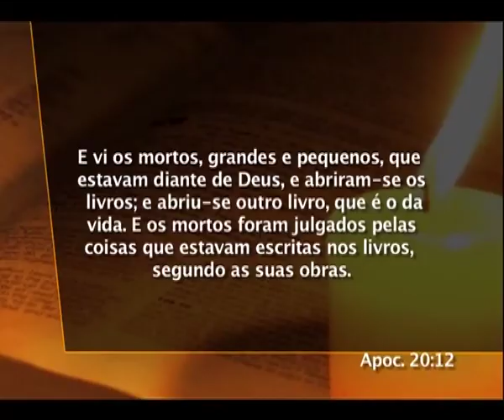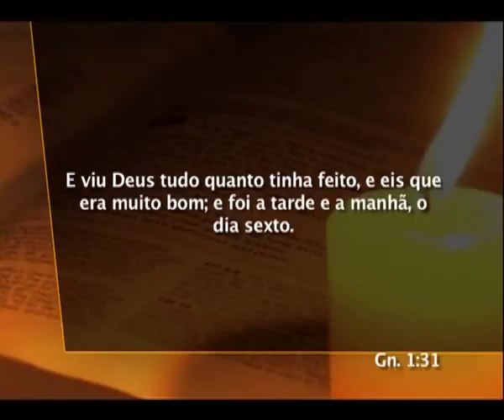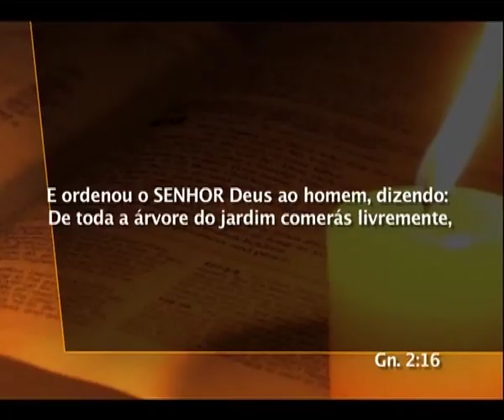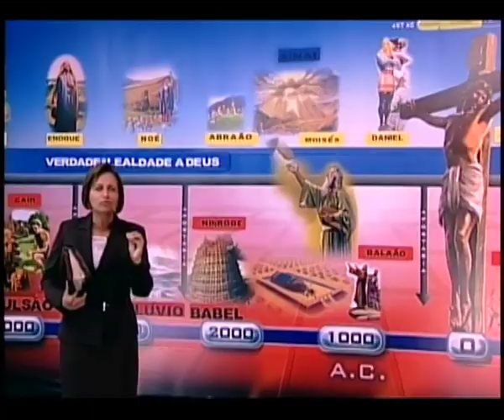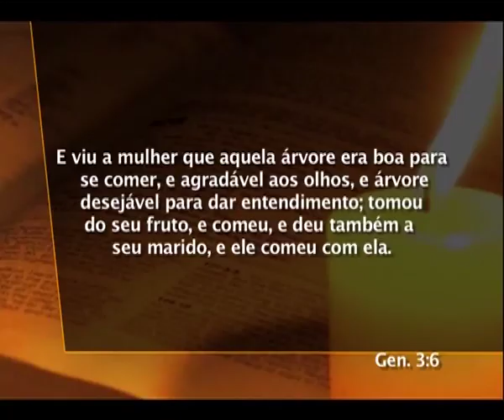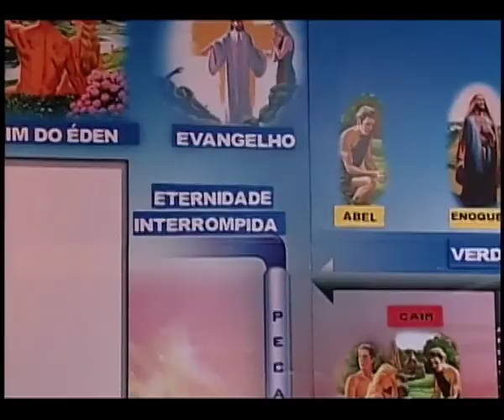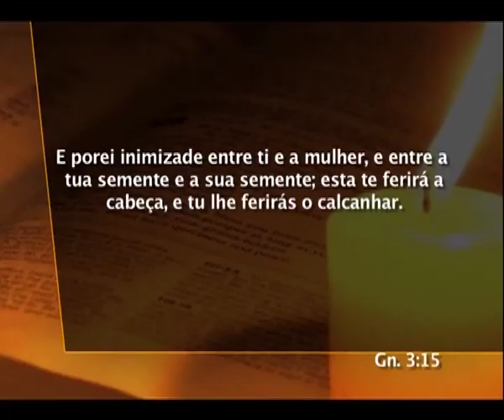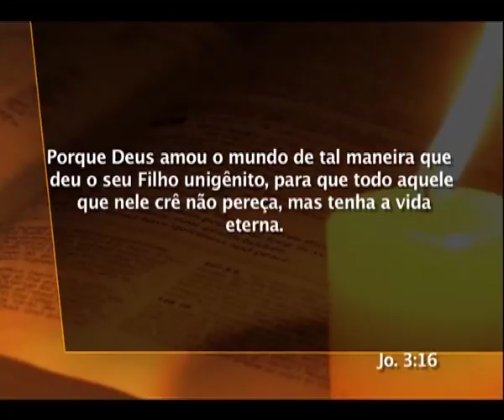03 Daniel - A Queda do Homem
Os livros de registro  O Deus de amor deixou a Adão a liberdade de escolha  A serpente engana Eva   Adão e Eva perderam a coberta de luz  Adão pecou deliberadamente  O encontro com Deus após o pecado   Conclusão e Oração
 Alcançando Corações  Assista com índice interativo ou somente o áudio